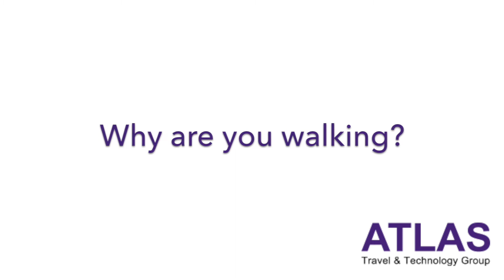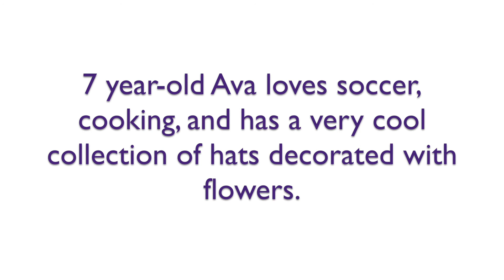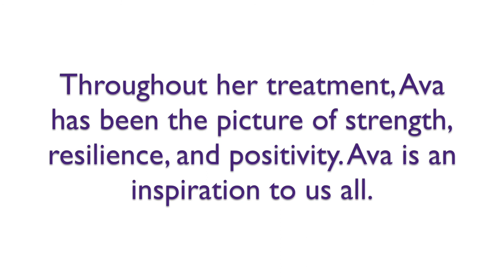Why We Walk - ATTG and The Jimmy Fund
Members of the Atlas Travel & Technology Group team discuss why they take part in the annual Jimmy Fund Walk.